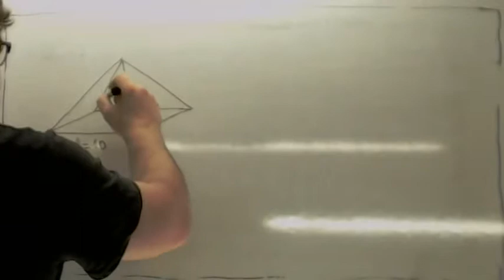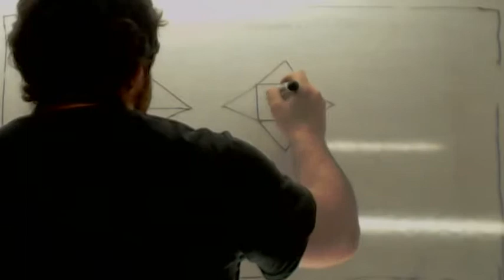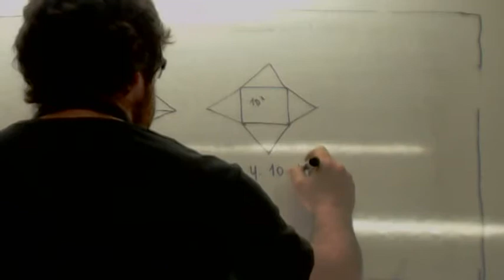Area de una piramide 02 Usero